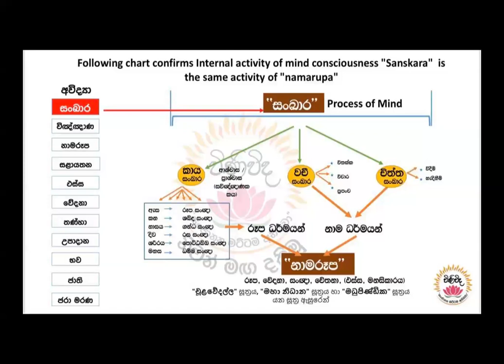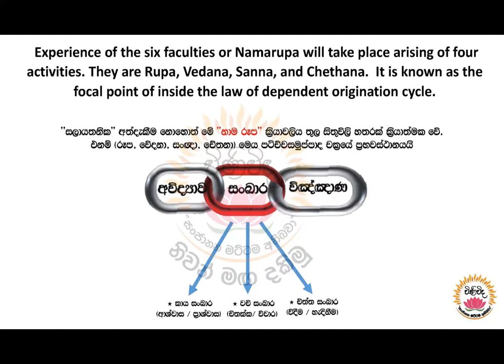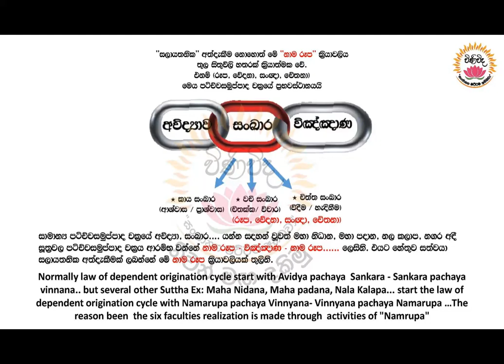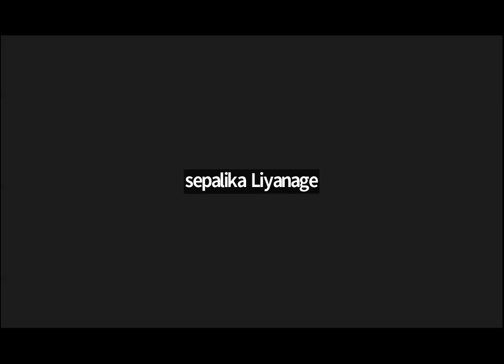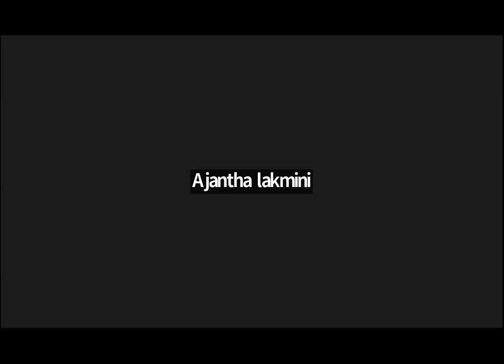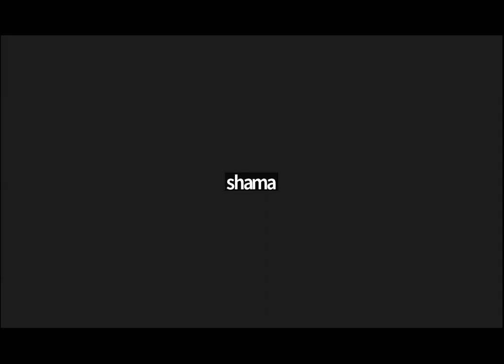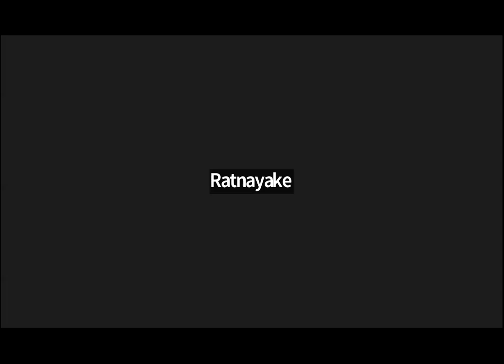" විණිවිද දකිමු" 24/11/2023 කෙටි ධර්මසාකච්ඡාවක්/ ගැටළු ; සද්ධර්ම දේශක UPUL FERNANDO